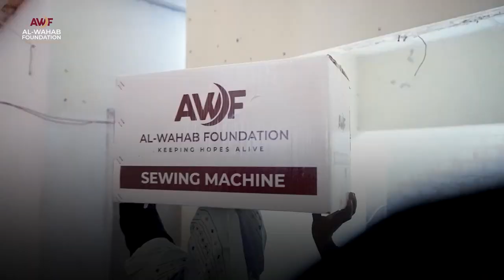Power of Zakat: Your Zakat Can Empower Lives and Fulfill Needs | AWF Ramadan Project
Discover the transformative power of Zakat and how your contribution can make a significant difference in the lives of those in need. This Ramadan, consider the impact your Zakat can have on empowering individuals and communities.

Here's how your Zakat can be allocated to various essential services and support:
1. Your Zakat can provide £500 For 10 Food Packs
2. Your Zakat can provide £360 Support a Maktab Yearly
3. Your Zakat can provide £150 Two Sewing Machine
4. Your Zakat can provide £450 Motorbike
5. Your Zakat can provide £1500 Auto Rickshaw
6. Your Zakat can provide £150 Two Eye Surgeries
7. Your Zakat can provide £100 Two Eid Gift Packs
8. Your Zakat can provide £150 Water Hand Pump